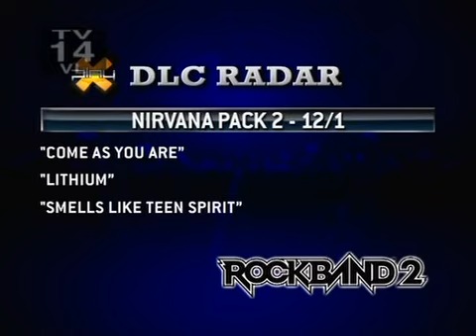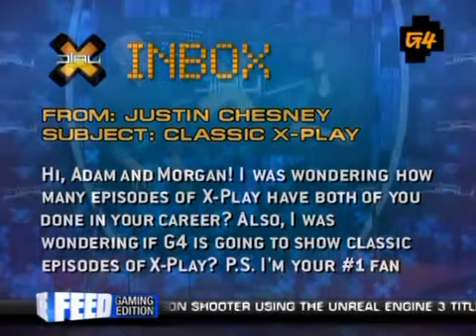X-Play - 12.2.09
Let's dance, boys!

CHAPTER SELECT:
0:00 - Intro
1:09 - Preview: Bayonetta
4:07 - All Access Interview with MLB 2K10 Cover Star Evan Longoria
6:57 - X-List: Best Baseball Bats in Gaming
7:51 - More to Come...
8:29 - DLC Radar: Rock Band Nirvana Pack 2
8:39 - X-Play Inbox: Shenmue 3 & Classic X-Play Reruns When?
11:17 - Preview: ModNation Racers
13:07 - Review: NCAA Basketball 10
15:30 - More to Come...
15:55 - X-Play Classic: Grains of War
17:46 - World Premiere First Look: Brink
19:58 - Tomorrow on X-Play... + Conclusion